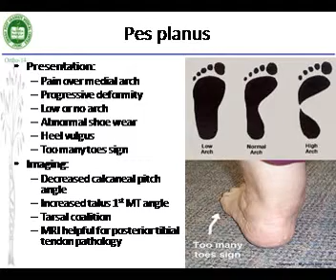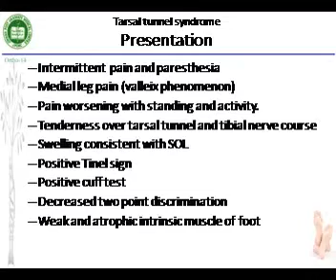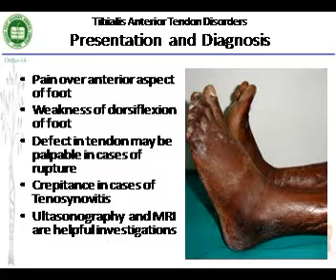foot and ankle final.flv